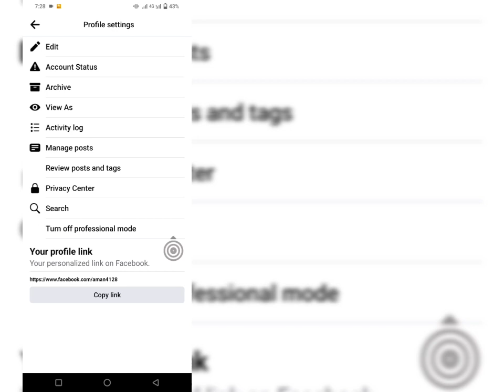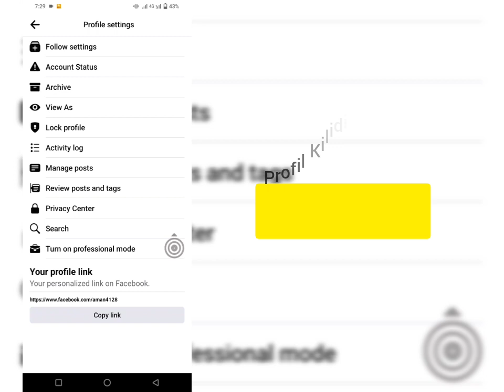Facebook Profili Nasıl Kilitlenir 2023 | Facebook Profili Kilitlendi | GÜNCELLENMİŞ YÖNTEM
Facebook Profili Nasıl Kilitlenir 2023.

Bu videomda sizlere facebook profili nasıl kilitlenir onu gösterdim. çok kolay ve basit bir yöntemdir. Bu videoyu izleyin ve facebook profilinizi nasıl kilitleyeceğinizi öğrenin.

Telif Hakkı Feragatnamesi:

Telif Hakkı Feragatnamesi 1976 tarihli telif hakkı yasasının 107. Bölümü uyarınca, "adil kullanım" İçin Yapılan Ödenek Eleştiri, Yorum, haber, Raporlama,
Öğretim, burs ve araştırma, adil kullanım, aksi takdirde Kâr Amacı Gütmeyen, Eğitim Amaçlı veya
kişisel kullanım dengeyi adil kullanım lehine değiştirir.

Tüm Hakları Çözüme Özel Olarak Saklıdır. Diğer Yazarlar bu videoyu hemen yeniden yüklerse, telif hakkı ihtarı ile işlem yapılacaktır, bu nedenle yapmayın
Yeniden yayınlayın.